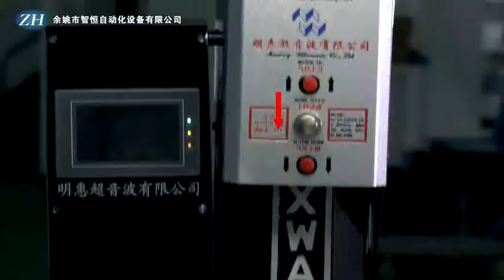Marking tester for toothbrush charging base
Yuyao Zhiheng Automation Equipment Co.,Ltd is a company specializing in production and operation of the following equipment: Sealing ring automatic assembly machine, Valve element automatic assembly machine, Electric toothbrush automatic assembly machine, Automatic screwing machine, Automatic riveting contact machine, Automatic riveting press, Automatic pin inserting machine, Automatic soldering machine, Tin furnace, Automatic welding machine, Transformer ultrasonic testing machine, Sintering and welding machine for transformer silicon steel sheet, Automatic assembly line, Non-standard automatic assembly machine, etc. We have a professional and technical team with rich experience in the field of automation. We can provide tailor-made automation solutions for your company. We have accumulated years of R&D and manufacturing experience in the manufacturing industries of faucet spools, electric toothbrushes, small appliances, auto parts, switches, relays, transformers, hardware, etc. We have been able to provide a complete set of industry-specific equipment ranging from parts assembly to semi-finished products and finished products inspection. Our company is located in Fangliangqiao road, Yaobei Industrial Zone, Yuyao City, Ningbo City, Zhejiang Province, China. We have established a long-term cooperative relationship with many companies base on the principle of customer first and integrity first. We sincerely welcome friends from all walks of life to visit, inspect and negotiate business.